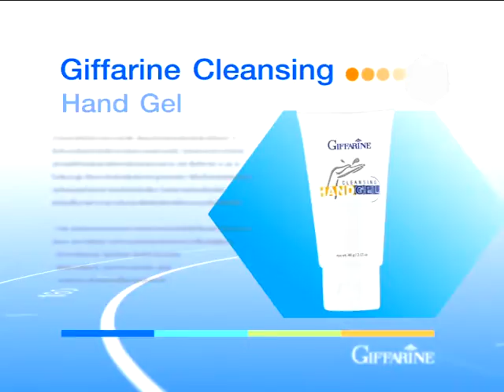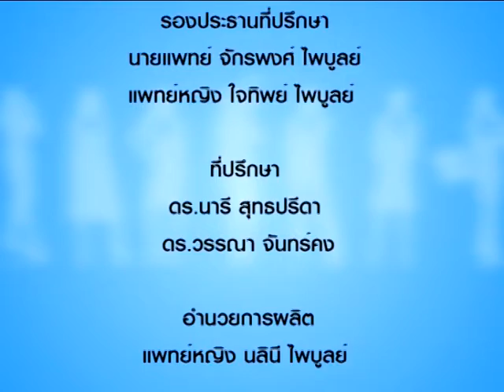รู้แล้วรวย 383/2 เล็บ เรื่องเล็กๆที่ห้ามมองข้าม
รู้แล้วรวย 383 เล็บ เรื่องเล็กๆที่ห้ามมองข้าม
โดย คุณจินตนา พรหมทา ผู้บริหารระดับ Paradise